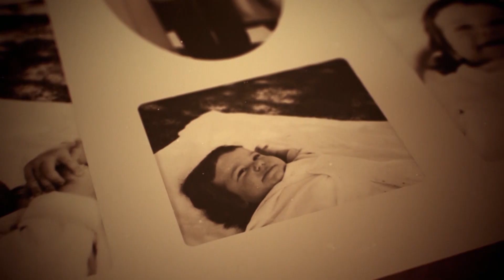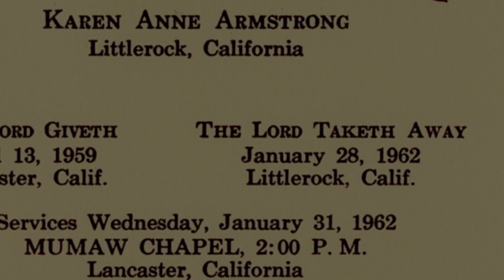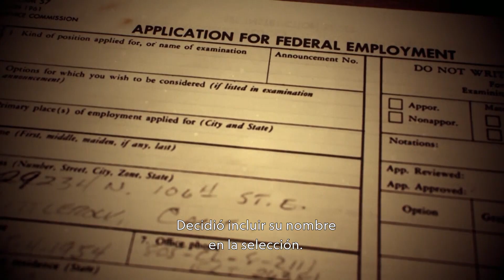La trágica historia de Neil Armstrong | National Geographic en Español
Tras perder a su hija de tan solo dos años, Neil Armstrong buscó un reto vital en el que centrarse: entrar en el cuerpo de astronautas. Ya puedes ver un adelanto del documental "Armstrong: el primer hombre en la Luna", como parte de la programación especial con la que National Geographic conmemora este hito histórico con una espectacular programación dedicada a la exploración espacial y al programa Apolo, que se podrá disfrutar cada domingo de julio, con maratones durante todo el día y estrenos a las 16:00 y a las 21:30 horas.